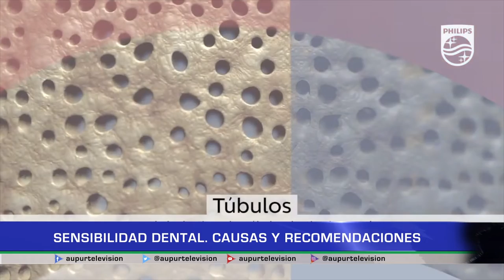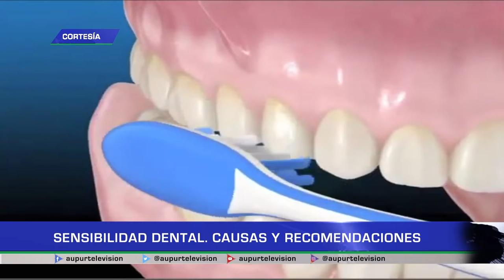Sensibilidad dental. Causas y recomendaciones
La sensibilidad es un problema dental común que afecta al 61% de los colombianos. En nuestro espacio de salud, veamos las causas y recomendaciones para evitar esta afección y tener una buena salud oral.